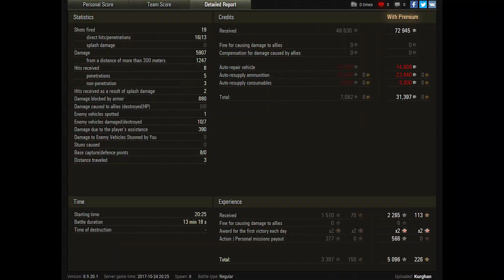WoT Jagdtiger (SydneyTanks Ski) 5907 DMG 1510 EXP - Arctic Region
WoT Jagdtiger is tier IX German TD and game by 1COLIZEY1.
5.907 dmg is impressive.
Top Gun for 7 frags and 1.510 exp is so great.
Pascucci's Medal

World of Tanks map  Arctic Region

World of Tanks Jagdtiger,
World of Tanks Jagdtiger review,
World of Tanks Jagdtiger overview,
World of Tanks Jagdtiger gameplay,
World of Tanks Jagdtiger weak spots,
World of Tanks Jagdtiger guide,
World of Tanks Jagdtiger tank guide,
WoT Jagdtiger,
WoT Jagdtiger review,
WoT Jagdtiger overview,
WoT Jagdtiger gameplay,
WoT Jagdtiger weak spots,
WoT Jagdtiger guide,
WoT Jagdtiger tank guide,